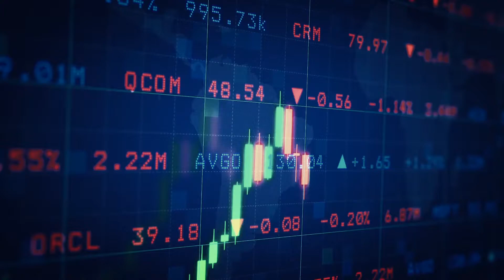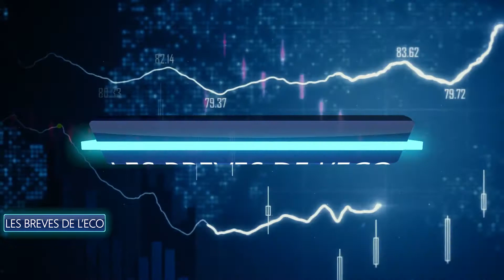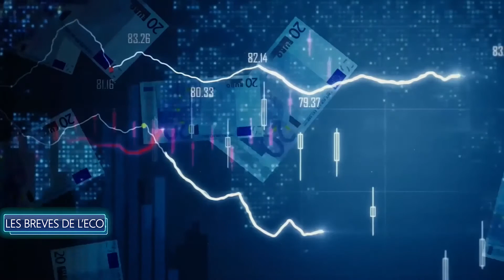DBS LES BRÈVES DE L'ECO DU 210720